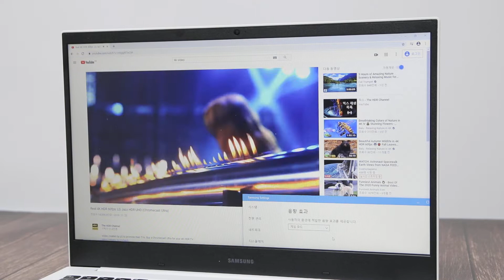삼성 NT350XCR AD5WA 노트북 - 음향효과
삼성 NT350XCR AD5WA 노트북의 음향효과 적용 영상입니다.